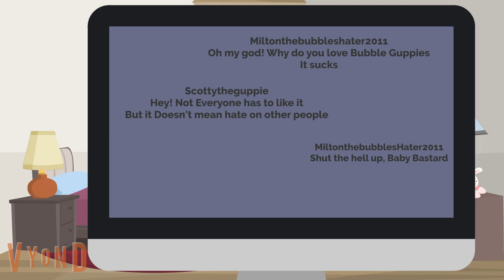Milton cyberbullies Scotty/grounded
Yep, Milton is back.